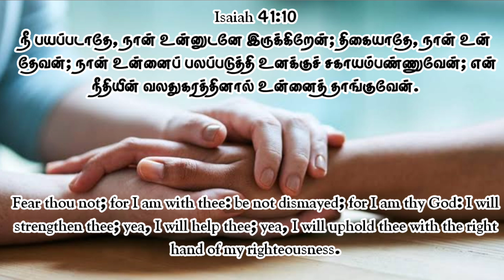தேர்வு எழுதும் மாணவர்களுக்கான ஜெபம் |Prayer For Exams | Success And Pass Tests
Prayer For Exams | Prayer For Exam Success And Pass Tests

For those of you who are about to take your exams, I hope that this Prayer For Exams will bring peace to you. Remember that God loves you, and He wants you to be successful for their school year or semester.

Support this Ministry & Offering:

CANARA BANK
MADURAI - 625014
TAMIL NADU
IFSC CODE : CNRB0003054
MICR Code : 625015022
Branch Code : 003054

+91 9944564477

EVANGELIST MICHAEL
PEACE OF HEAVEN MINISTRY
MADURAI